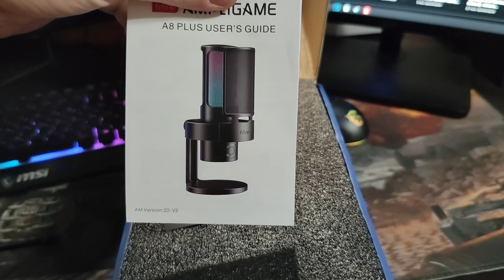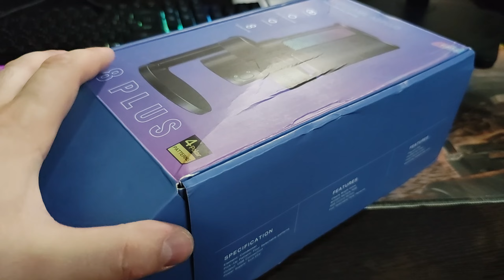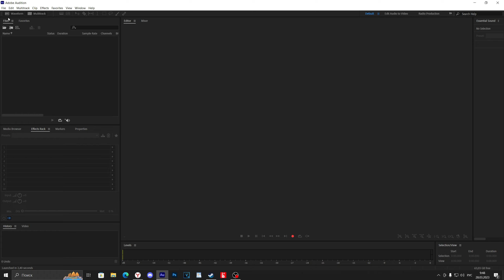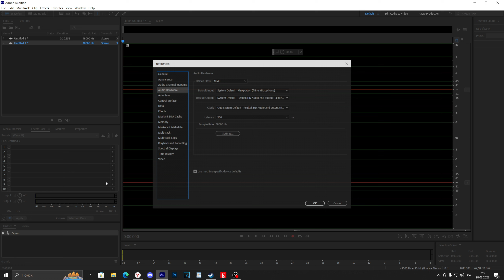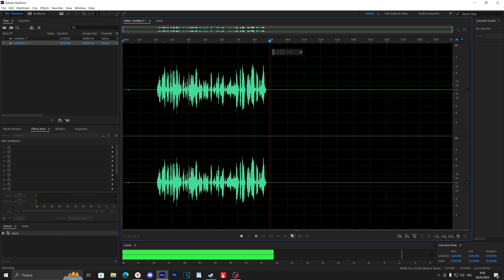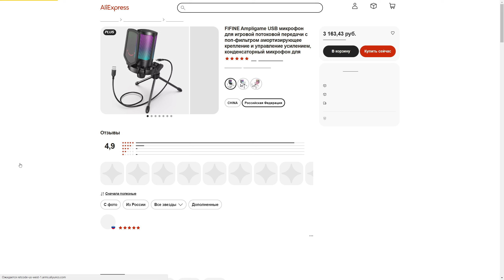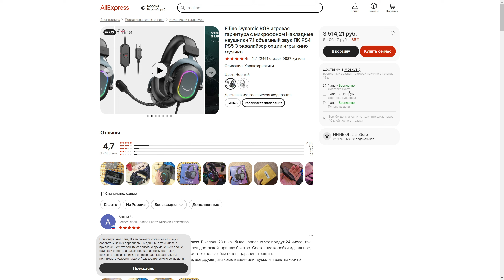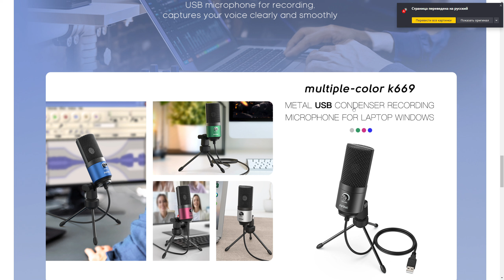Топ за свои деньги! Обзор микрофона Fifine AmpliGame A8 Plus!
Всем привет! Сегодня у нас на обзоре один из лучших игровых микрофонов от компании Fifine, AmpliGame A8 Plus!

Купить лучший микрофон AmpliGame A8 Plus

Моя система:
i7 10700f 4.8
RTX 3070
16 gb ОЗУ 2666
SSD 500gb